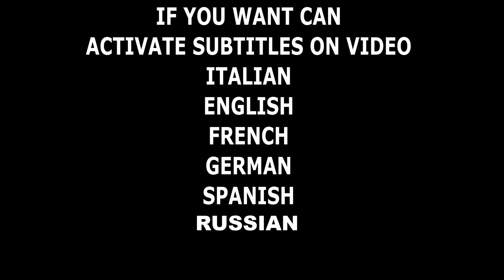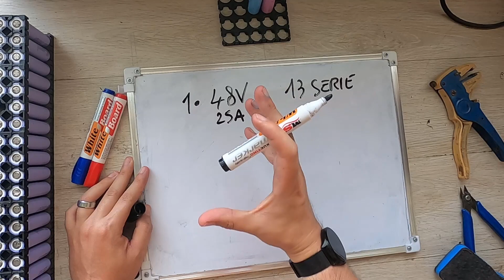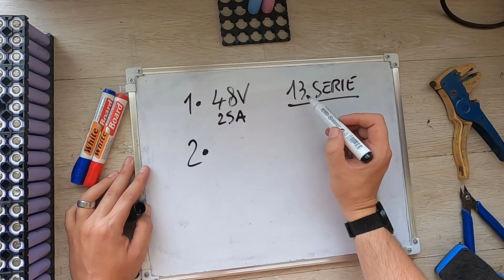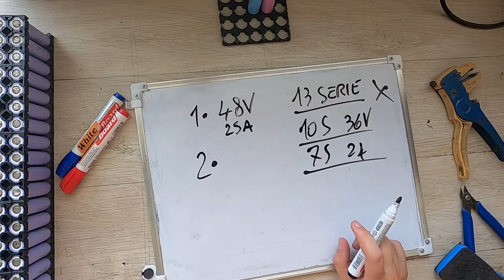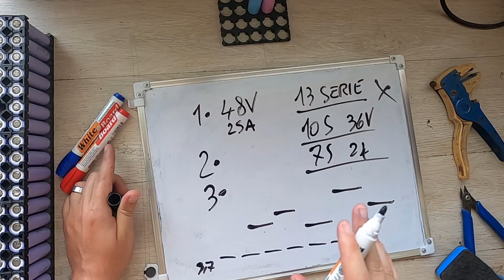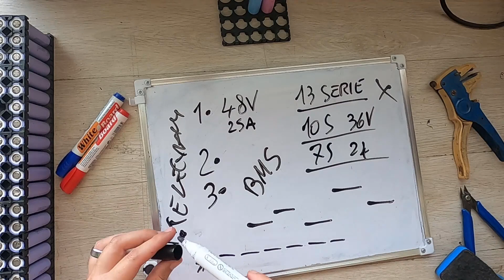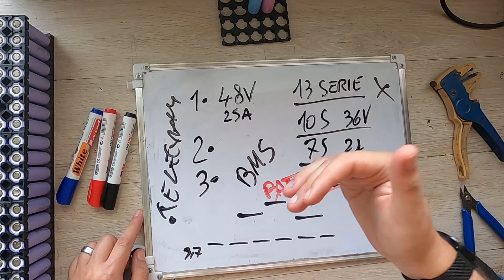CHE BMS POSSO METTERE SULLA MIA E-BIKE O MONOPATTINO PER AUMENTARE LA POTENZA?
Oggi rispondo a una delle vostre domande, quale BMS posso mettere alla mia e-bike o monopattino elettrico per andare meglio? come posso potenziare e soffrire meno in salita o avere piu potenza?

In questo video vedremo come dare nuova vita alla tua bici elettrica o monopattino elettrico.